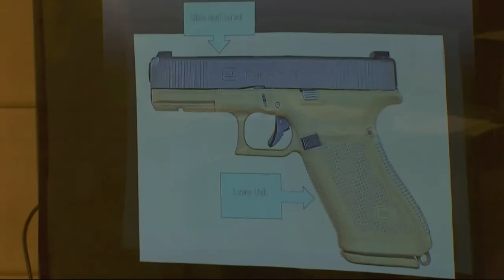Victim's son, friends of suspect testify at Nancy Brophy's murder trial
Day eight of the Nancy Brophy murder trial saw testimony from her stepson who had previously sued her in civil court for the wrongful death of his father. Romance novelist Nancy Brophy is accused of shooting and killing her husband, chef Daniel Brophy, at the Oregon Culinary Institute in June 2018.